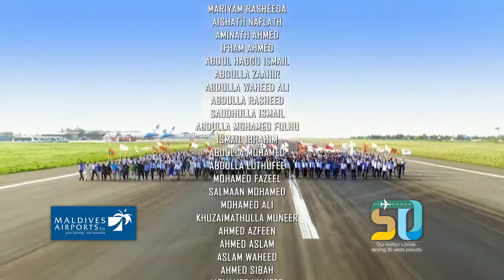Dhivehi Songs 2016 | Migaumuge Fahuru | VIA 50th Anniversary Official Song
Song:  Migaumuge Fahuru (VIA 50TH ANNIVERSARY)
Directed by: Mohamed Nizam Ahmed
Upload: EBRAHIMSVIDZ